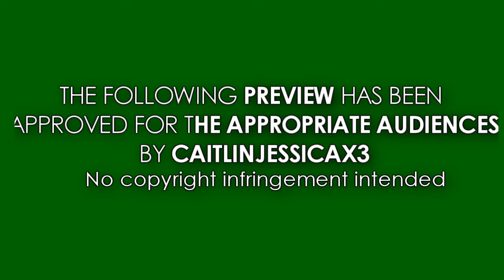&_____Stung trailer #1;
I stayed up till about 1:30 a.m making this,
It took an hour and thirty minutes to render,
and about an hour to upload.

So I know that it seems kind of confusing right now but
basically Heaven starts to kind of flirt around with Gage
and Holly doesn't like it so she's going to ruin Heaven.
Plain and simple.

That's one of the main conflicts in this series.
The next two trailers will focus on the other
characters [:

Answer these for me?
1) Is this something you would enjoy watching?
2) I plan on making the episodes in videos, would you
prefer pictures?